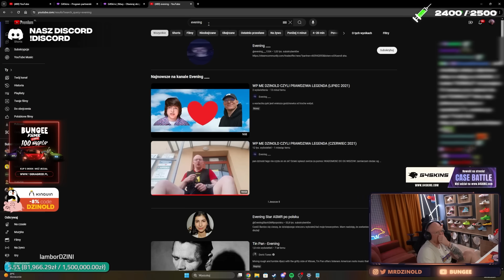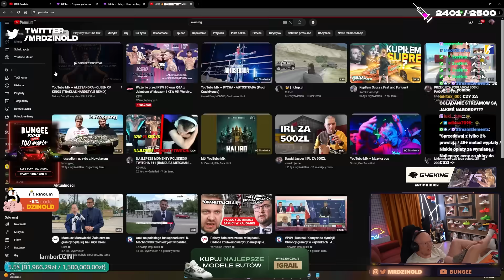TO BYŁY PIĘKNE CZASY...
WPADAJCIE NA KINGUIN I UŻYWAJCIE KODU "DZINOLD" KTÓRY DAJE WAM -12% NA ZAKUPY